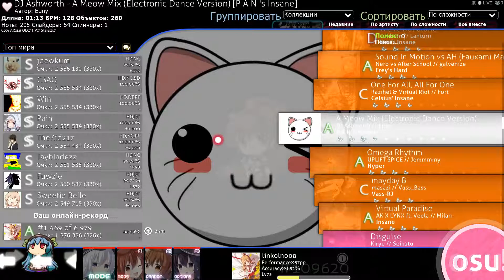dJ Ashworth = A Meow Mix (Electronic Dance Version) [P A N's Insane]